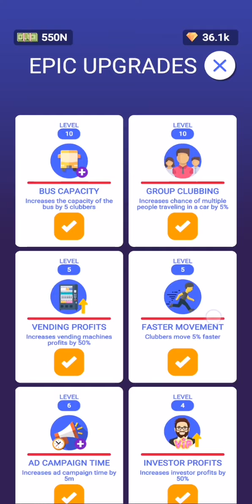لعبة Nightclub Empire - Idle Disco Tycoon..